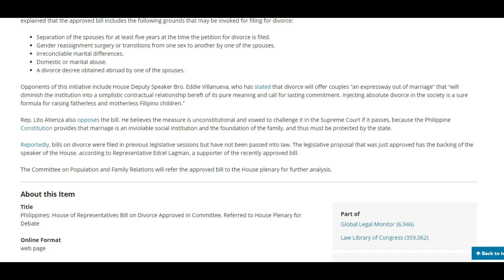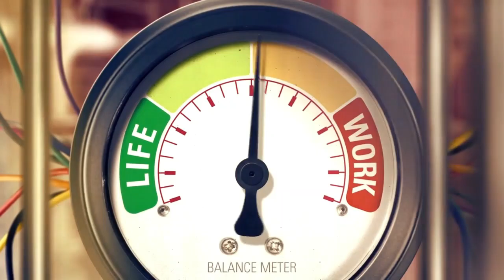Good Idea? (Copyright Free Content)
Is Marrying A Filipina A Good Idea: In previous years the Philippines has been known as a country where divorce is illegal; however, as of August 2021, the Philippines government announced a bill proposing the legalization of divorce in the Philippines had been approved. Head over to the library on congress for more information.

This news is relevant in today’s article as we dive into the question of – Is marrying a Filipina a good idea? We will also be exploring 5 considerations when marrying a Filipina.

Is Marrying A Filipina A Good Idea
The difficulty with this question is that the answer forces us to generalize. One thing you will quickly discover when dating a Filipino is that every woman is different, so answering yes or no would not give you the best information.

 However, when looking at – is marrying a Filipina a good idea, certain actions are common with a Filipina, and knowing these will allow you to decide if marrying a Filipina is right for you or not.

4 Considerations When Marrying A Filipina

1. Family Values When Marrying A Filipina
When looking at – is marrying a Filipina a good idea, sooner or later, the topic turns to the family values of the Philippines. It’s sometimes said that if you wish to marry a Filipina, you also marry her family, which is certainly true with a large part of the population.

This is an advantage or disadvantage depending on what type of lifestyle you are looking for. If you respect and enjoy family values, you will not have any difficulty adapting to family life in the Philippines. But if you are an independent person who likes to be on your own, this can be a challenge.

However, not all situations are like this. For example, when marrying a Filipina, it is likely that her family are in a different part of the Philippines or have their own jobs and businesses, so you will have plenty of time to do your own thing.

2. Caring Nature Of A Filipina
Filipinas are known to be one of the most caring people, and in my experience, this is certainly true. But, again, this is an advantage or a disadvantage depending on how you see marriage life.

A good friend does not like to be cared for and is quite a free spirit. For example, he felt uncomfortable when his partner cleaned his house. In this situation,

3. Divorce Law In The Philippines
Is marrying a Filipina a good idea? As we discovered earlier, there has been an update to the divorce law in the Philippines. Additionally, there may be rules and regulations behind accepting a divorce proposal.

Because of the unclear nature of divorce in the Philippines, some expats choose to get married in a different country which is most definitely one of the biggest considerations to make if you are looking to marry a Filipina.

4. Time, Money & Life
The last consideration regarding the question of – is marrying a Filipina a good idea comes back to you and her. Most specifically, considering your time, money, and overall life.

A Filipina is very hardworking, especially if they are building their career; it’s not uncommon for some to work six and even seven days a week. In addition, a large population of the latest generation also have several streams of income and work multiple jobs. This can impact the work-life balance when marrying a Filipina.

As much as possible, I have tried to avoid generalization; however, it’s almost impossible on this subject. Nevertheless, not all Filipinas work around the clock, so this may not be a concern, but other areas such as money and life might be.

Money is super important to all of us, and it’s one of the main reasons divorce occurs globally. But, on the other hand, giving back to family, including financial support, is common in the Philippines.

The last consideration is also your overall lifestyle. How will your lifestyle be impacted if you are married? In other words, will marrying a Filipina positively or negatively affect you?